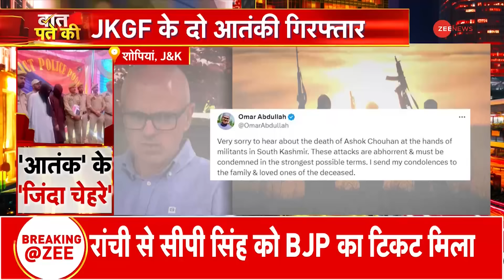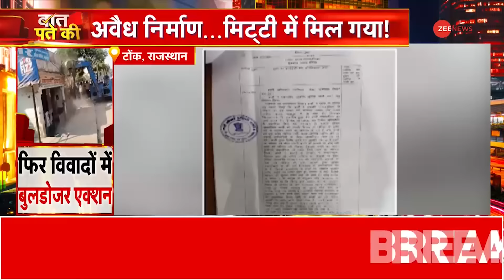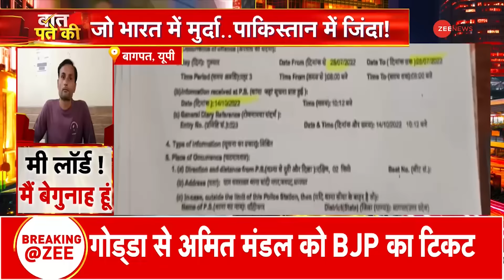सलमान खान का सुरक्षा घेरा दिमाग घुमा देगा! | Salman Khan vs Lawrence Bishnoi Update | Baat Pate Ki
बाबा सिद्दीकी की हत्या के बाद मुंबई में हड़कंप मच गया है. ब़ॉलीवुड के भाईजान सलमान खान को लॉरेंस बिश्नोई गेंग से मिली धमकी के बाद उनकी सुरक्षा बढ़ा दी गई है.. अब सलमान खान को सुरक्षा में Y प्लस सिक्योटिरी दी गई है. एक्टर की सुरक्षा में एक और घेरा बढ़ाया गया है... सलमान खान के सिक्योरिटी में अब 51 सुरक्षाकर्मी तैनात रहेंगे... जबकि उनके पर्सनल बॉडीगार्ड शेरा भी अपनी प्राइवेट सिक्योरिटी के साथ भाईजान के साथ साए की तरह बने रहेंगे...  मुंबई पुलिस ने सलमान की सिक्योरिटी को लेकर तमाम इंतजाम किए हैं..

After the murder of Baba Siddiqui, there is panic in Mumbai. Bollywood's Bhaijaan Salman Khan's security has been increased after he received threat from Lawrence Bishnoi gang.. Now Salman Khan has been given Y plus security. Another ring has been added in the actor's security... Now 51 security personnel will be deployed in Salman Khan's security... While his personal bodyguard Shera will also remain with Bhaijaan like a shadow with his private security... Mumbai Police has made all arrangements for Salman's security..

Salman Khan Gets Y Plus Security After Baba Siddique's Death